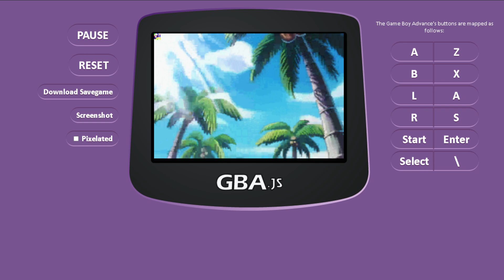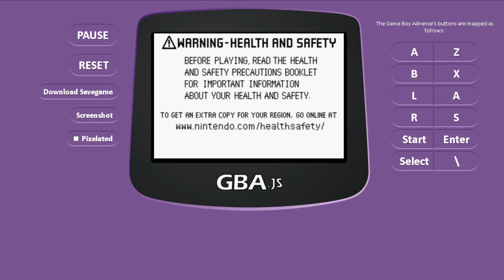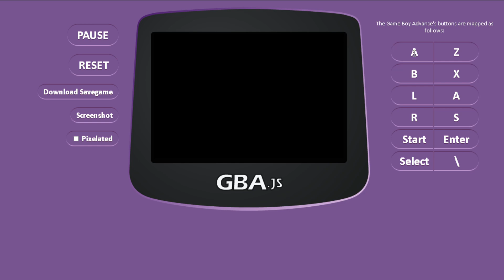GBA.js - Web Browser GameBoy Advance Emulator - PC - i7 2600 - GTX 970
GBA.js - GameBoy Advance Emulator
Web/Internet Browser - PC
September 2021

4K 60fps quality may take an extra hour or two for YouTube to process.  If either HD or 4K are not available, check back shortly.

16gb DDR3 (4x4gb)